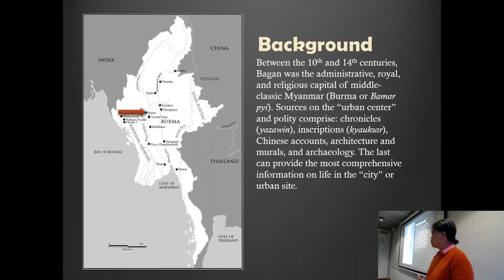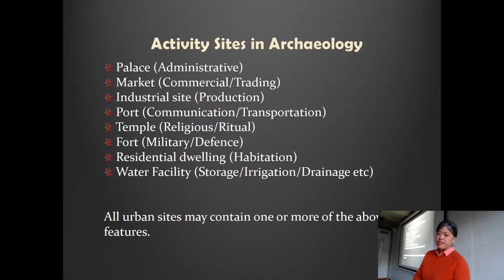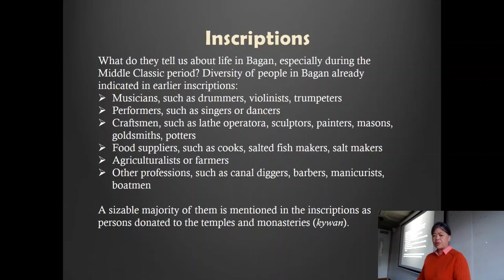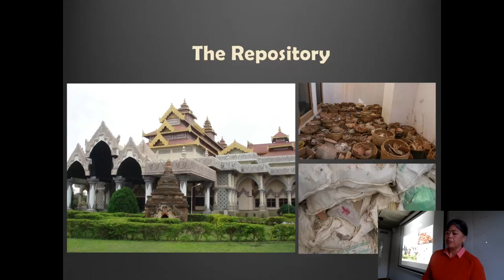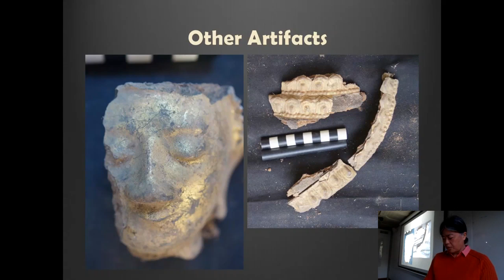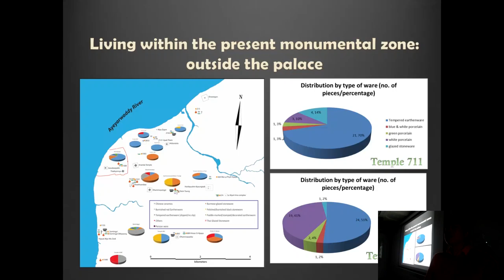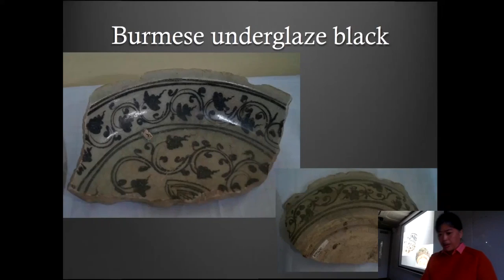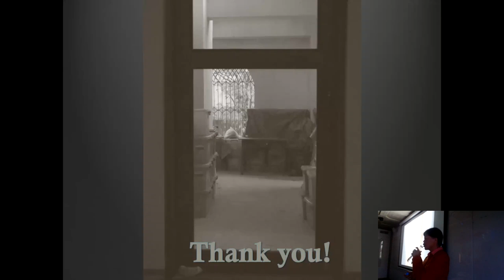When Pots Whisper: Ceramics, Society & Life in a Medieval Burmese Palace | SOAS University of London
'When Pots Whisper: Ceramics, Society, and Life in a Medieval Burmese Palace' was a seminar presented by Goh Geok Yian on the 6th of March 2020.

Myanmar archaeologists have worked at the site of the Anawrahta-Kyanzittha palaces (AKP) for almost 30 years. Few palaces have been excavated in Southeast Asia, so the study of the AKP site can shed significant light on our understanding of both ancient Myanmar and ancient palaces in the entire region. Burmese archaeologists have unearthed a huge quantity of evidence which supports the argument that an elite group inhabited the site, in all probability early rulers of the Bagan kingdom. The most convincing evidence comprises foundations of very large buildings, such as bricks, wood, and ceramic tiles. Artifacts recovered mainly consist of a wide variety of ceramics, votive tablets and statuary, enabling us to use them to draw inferences about daily life in the palaces.

The Myanmar-Singapore Archaeological Training Project (MSATP), a joint effort between Myanmar and Singapore funded by Singapore Ministry of Education grants, focuses on analysis of ceramics and secondarily on other materials, as well as capacity building of our Burmese counterparts for whom ceramic studies are a new realm. The aim of the project is to reconstruct activities conducted in the palaces and possible socio-economic and religious changes over a period of three centuries. This presentation provides an update on research at Bagan with a focus on a project the author and her co-investigators have been undertaking since 2014. In the long term, this research should expand to provide important insights into medieval Burmese urbanism.